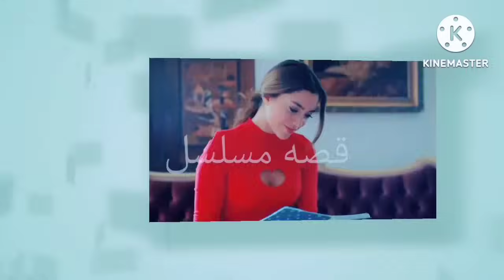مسلسل كريستال الحلقه 90 والاخيره